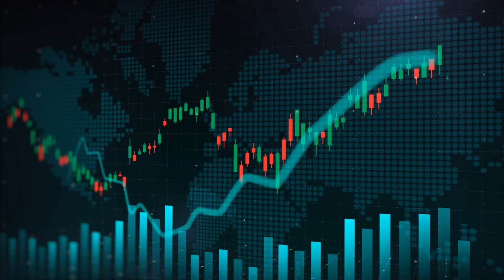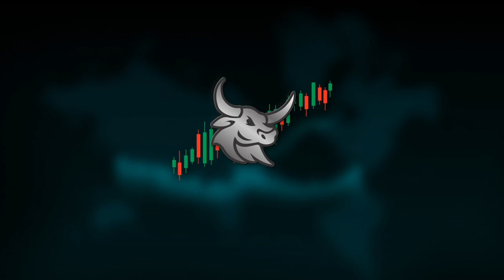Ceo, Dr. Luisa Moreno, Graphano Energy Inc, So much Information!!!!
Betweenplays Stockmarket Strategies
Graphano Energy Ltd. is a mining company that is focused on evaluating, acquiring and developing graphite resources with potential—from exploration to production.
Graphite is one of the most in-demand technology minerals that is required for a green and sustainable world. Graphano Energy Ltd. has state-of-the-art, environmentally friendly mining technology. Our property, located in Quebec, Canada, has historically been a natural resource for graphite. With the demand for graphite growing in some of the most prominent and cutting edge industries, such as lithium batteries in electric cars and robotics, we have updated our technology to meet the demands of the future.

Betweenplays Motto:
We have a contact with Graphano Energy Corp Inc